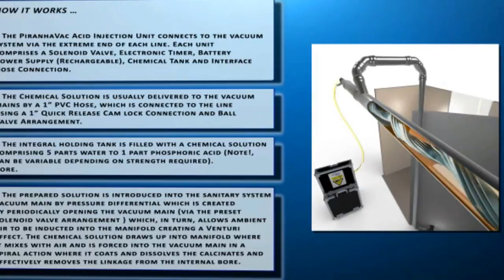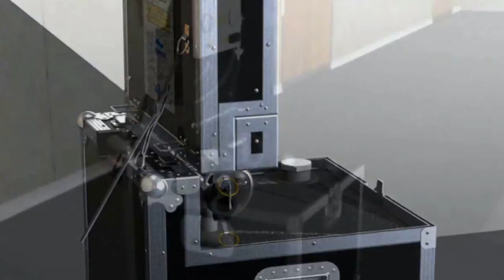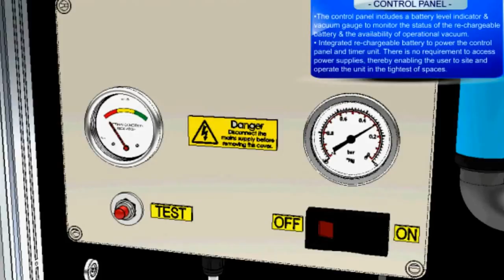Product Animation - Solidworks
Product Animation - Marine Sewage Pipe Cleaning Unit